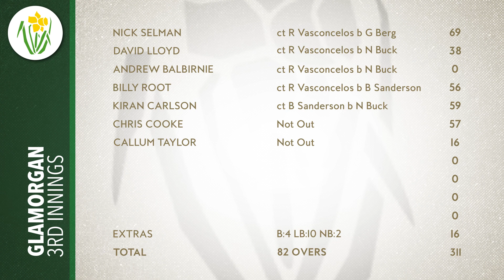Northamptonshire v Glamorgan - Day 4 - County Championship Cricket Highlights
Ricardo Vasconcelos and Rob Keogh conjured up centuries as Northamptonshire chased down 355 in just 72.4 overs to win by seven wickets in an LV= Insurance County Championship classic.

Vasconcelos and Keogh put on 239 for the third wicket, individually scoring 185 not out and 126, as Northamptonshire completed the third-highest successful fourth-innings chase in their history.